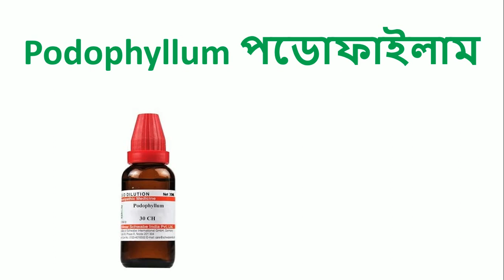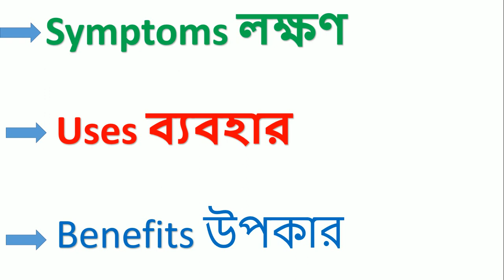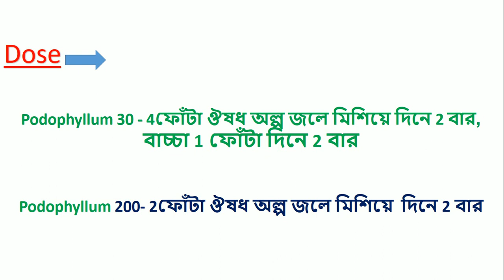পডোফাইলাম Podophyllum Homeopathic Medicine Uses Symptoms & Benefits? Podophyllum 30, Podophyllum 200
পিত্তপ্রধানধাতু লোক এবং পারদ অবব্যবহারের পর  পাকাশয় গোলযোগে ভোগে, বিশেষত তাদের পডোফাইলাম । পারদের কুফল দূর করে পডোফাইলাম। মলদ্বার শিথিল বা হারিশ বের হয়ে পড়ে । ডান ডিম্বকোষে বেদনা ও অসাড়তা। জ্বরের আক্রমন ভোর 7টায়, তৎসহ শীত ও উত্তাপের সময় অত্যন্ত বাচালতা, জ্বরের সময় ঘাম নিয়ে ঘুমিয়ে পড়ে। ।মল অত্যান্ত দূর্গন্ধ।

1.COMPARATIVE MATERIA MEDICA
2. Materia Medica and Repertory
3. REPERTORY OF THE HOMEOPATHIC MATERIA MEDICA
4. SACHITRA SAHOJ PARIBARIC HOMOEOPATHIC CHIKITSHA
5. Repertory of the Homeopathic Materia Medica
6. Homeopathic Chikitsa-Sar

[English Mediam]
1 Solved Multiple Choice Questions UPSC & M.D. Entrance Examination: 1
2 Rapid Prescribing Using Peculiar Symptoms: 1